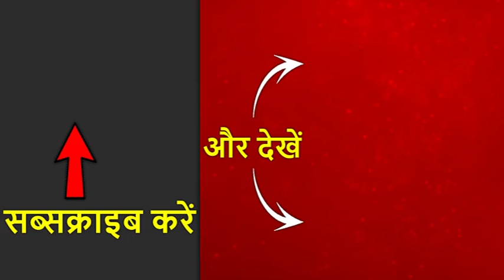यूपी: सांप के साथ वाले प्रियंका गांधी के वीडियो पर बीजेपी विधायक स्वाति सिंह का बड़ा हमला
प्रियंका गांधी पर बीजेपी विधायक स्वाति सिंह ने हमला बोला है. उनके सांप के साथ वाले वीडियो पर स्वाति ने कहा कि- दुनिया भर में फिर भारत की छवि साँप सपेरों के देशों की बनाना चाहती है, उनकी ये तस्वीर पूरी दुनिया में घूमेगी, मोदी जी ने भारत का परसेप्शन बदला है लेकिन कांग्रेस फिर से वही छबि बनाना चाहती है. ये वन्य जीव कानूनों का उल्लंघन है प्रियंका गांधी को ये समझना चाहिए था.